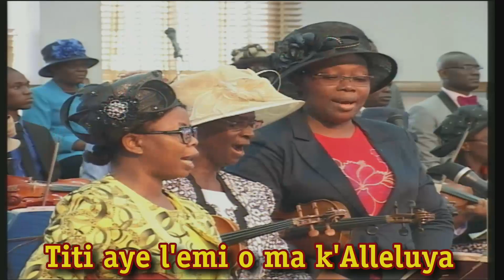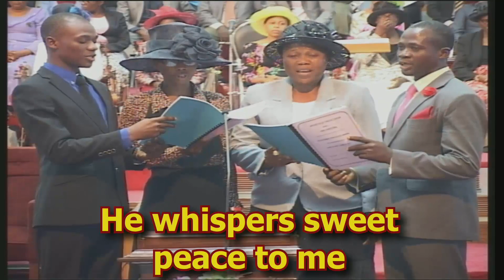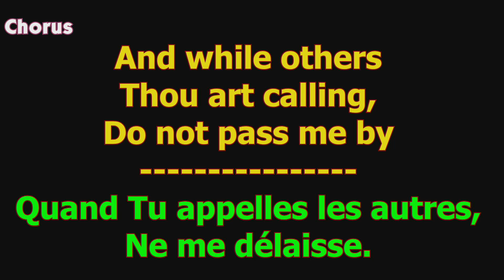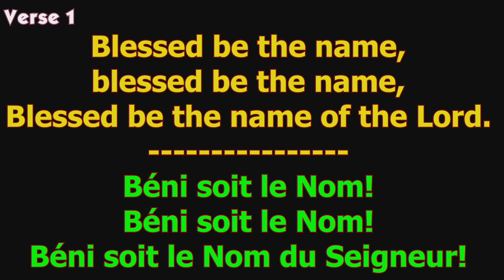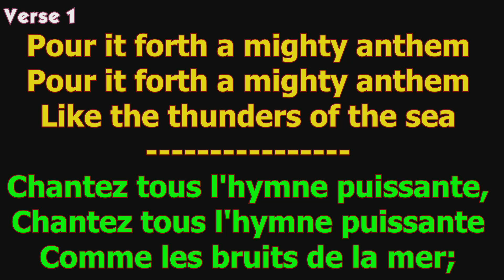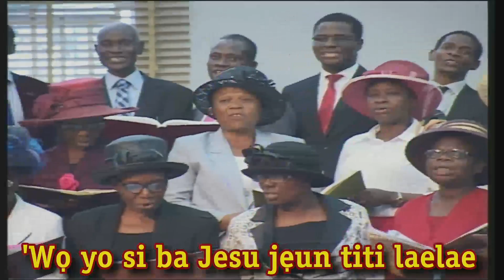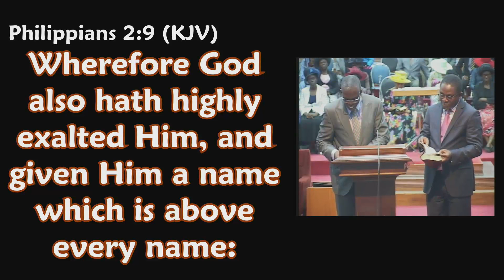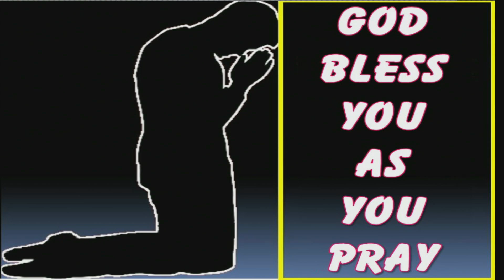Apostolic Faith WECA. Evening and Evangelistic Service. 14-05-2017